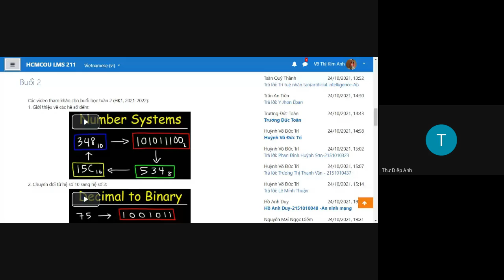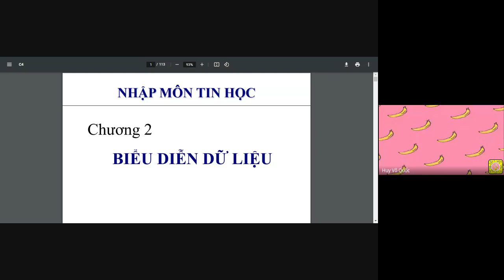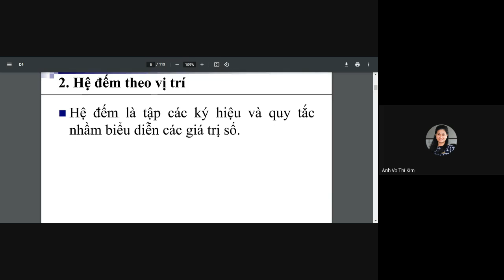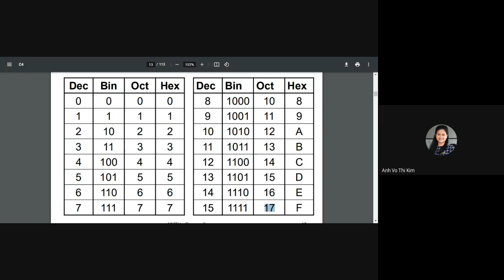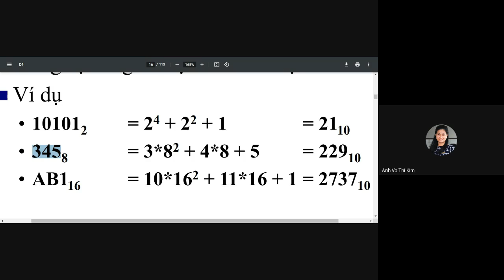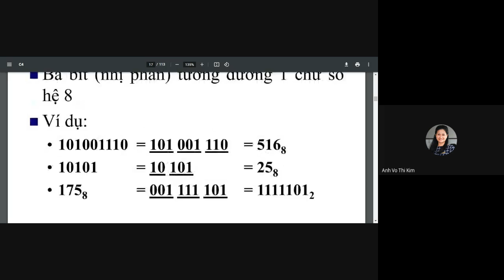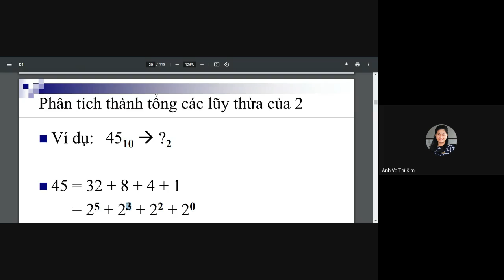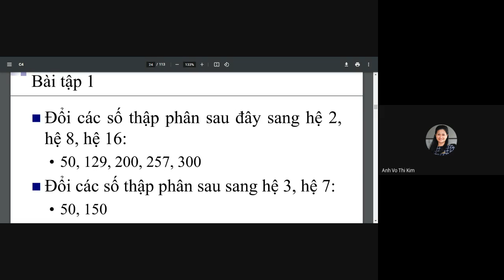NMTH CS2102: buổi 2, lý thuyết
26/10/2021
CHương 2.